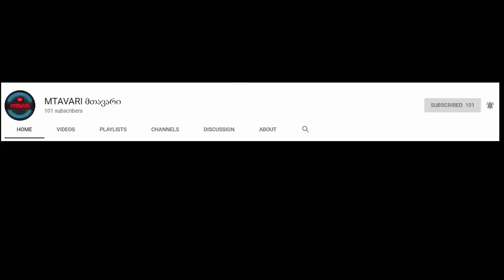სტუმრად ახალ გადაცემაში. 📍 ნატახტარი | VLOG #23